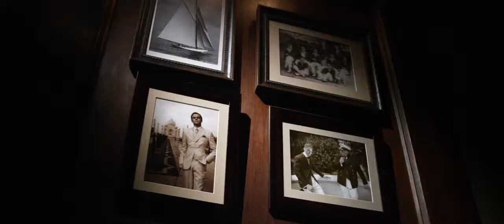Великий Гэтсби Русский трейлер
Дата выхода РФ: 16 мая 2013